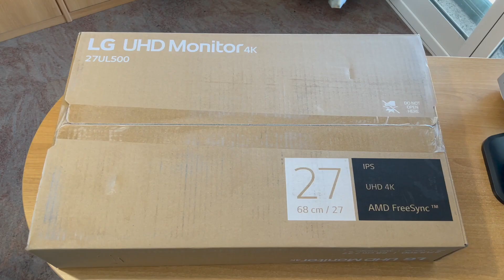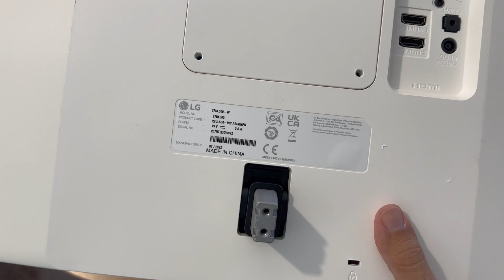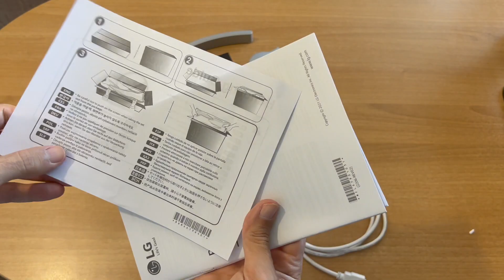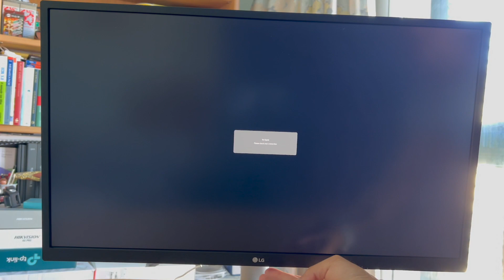Unboxing Monitor LG 27UL500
Unpacking the Monitor LG 27UL500

日本語

LG 27ul500 モニターの開梱